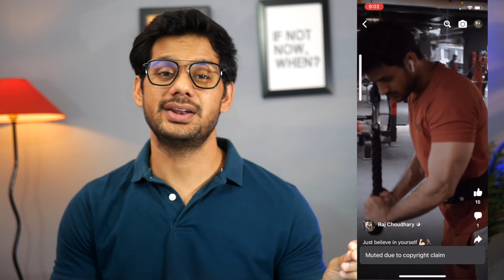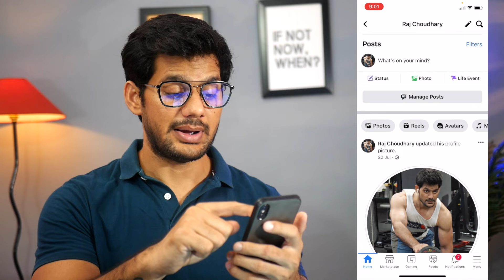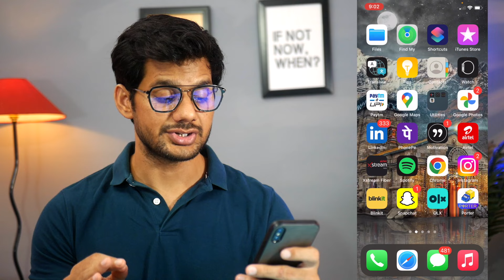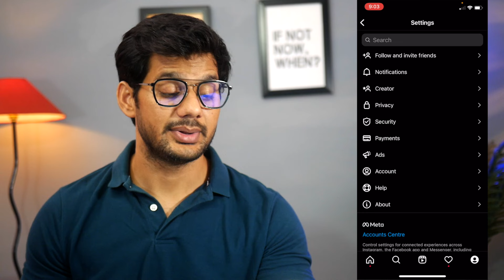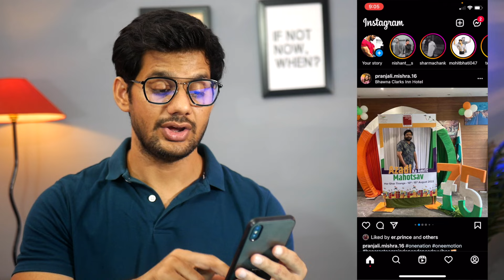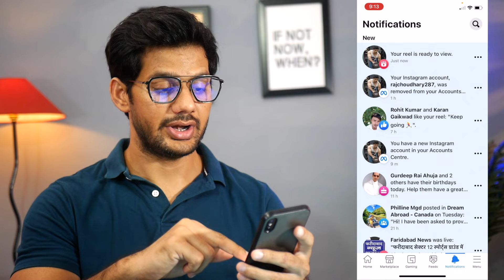Instagram Reels Facebook Mein Kaise Dalen | How to share instagram reels on facebook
Hello Everyone,
In this video i have discussed that how to share instagram reels on facebook and if we talk in hindi instagram reels ko facebook par kase dale.

TOPIC DISCUSSED
how to share instagram reels on facebook story
how to share instagram reels on facebook reels
how to share instagram reels on facebook page
how to share instagram reels on facebook after posting
how to share instagram reels on facebook malayalam
how to share instagram reels on facebook tamil
how to share instagram reels on facebook iphone
how to share instagram reels on facebook upload instagram reels on facebook
how to share instagram reels on facebook telugu
how to share instagram reels on facebook in kannada
how to share instagram reels on facebook 2022
how to share ig reels on facebook
how to share insta reels on facebook page
how to post instagram reels on facebook page

🤞🏻KEEP SUPPORTING